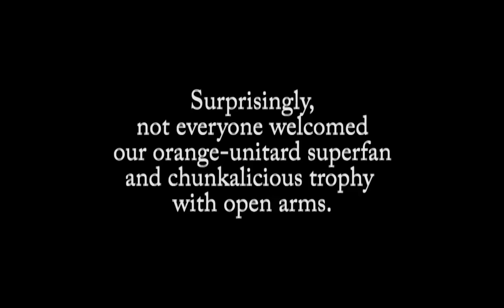Punkin Chunkin Superfan vs. Police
See what happens when a cop stops our orange-unitard wearing Punkin Chunkin superfan.